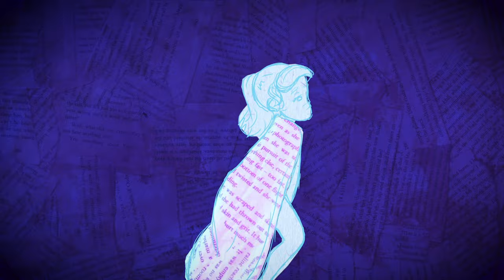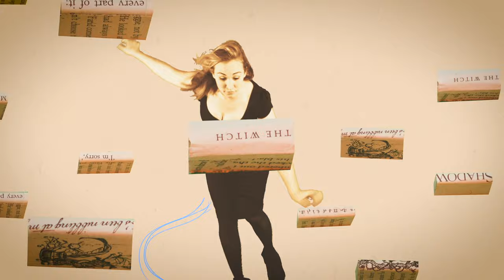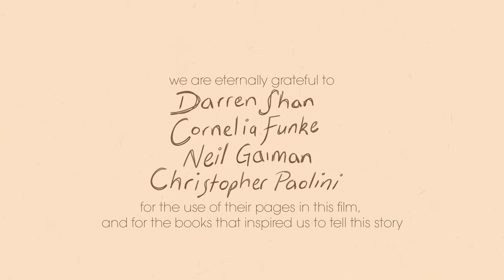The Magic Word | SHORT ANIMATION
Ever since she was little, Even could see the magic hidden in stories, and as she grows books become her whole world.

'The Magic Word' was created as part of the Sky Academy Arts Scholarship by Sarah Grant. It uses a mix of stop motion, live action and hand drawn animation, along with many, many, many books.